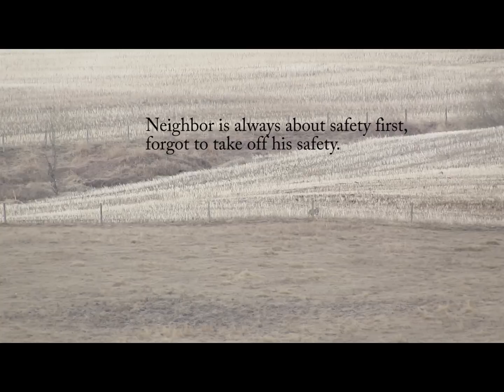1080 yard coyote hunt.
Dartman and the neighbor take a great coyote at 1080 yards.